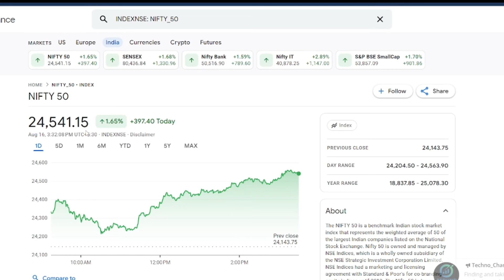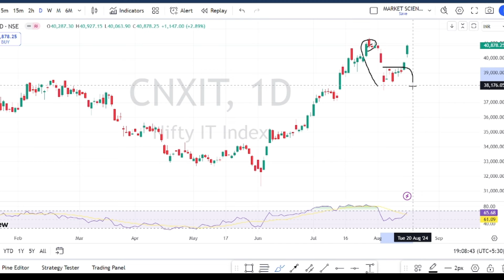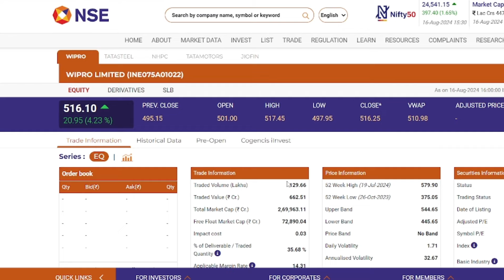wipro share latest news | wipro share crash news| wipro share analysis | wipro target price